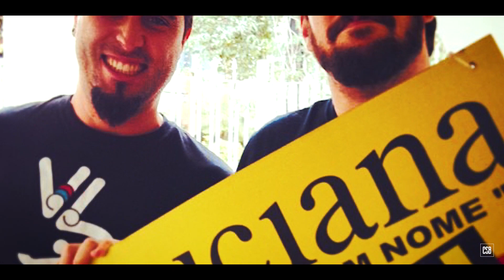ESTEVAM ROMERA - O Metaleiro DESALMADO do SEPULTURA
Esse camarada é respeitado na cena underground do Brasil, toca guitarra na banda Desalmado; sócio no estúdio Family Mob; designer gráfico; tira retrato e cria narrativas para filmes. Além deste cara ser o próprio Bombril, ele também é um dos responsáveis pela imagem do Sepultura a 20 anos.